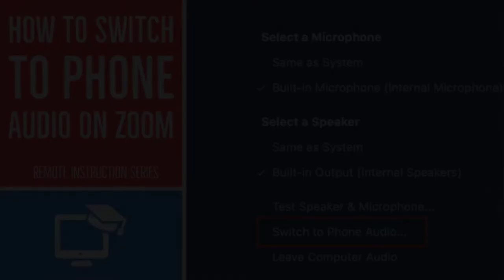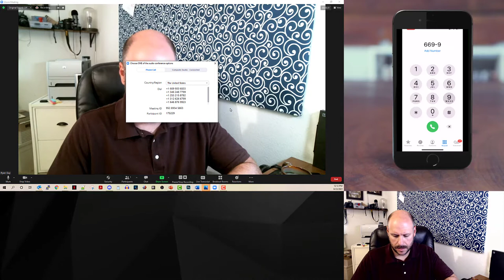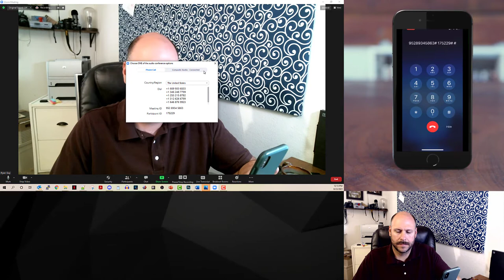How to use "Switch to Phone Audio" on Zoom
UPDATE: As of 2022 Zoom only let's you do this if the host has a paid / professional account :(

This video shows how you can replace your computer's microphone with phone audio on Zoom.  This is a useful way to deal with bandwidth issues.